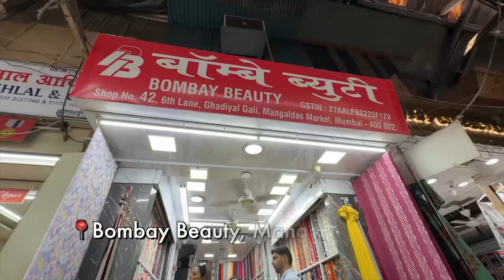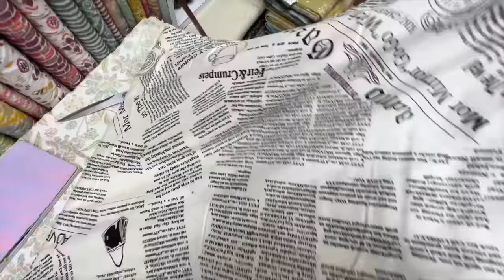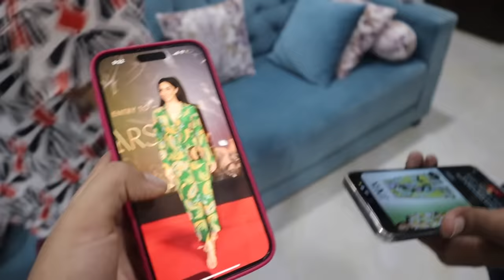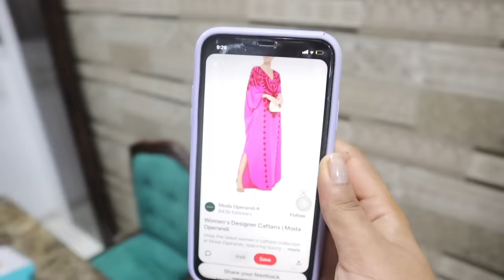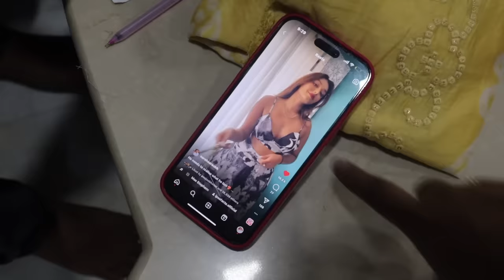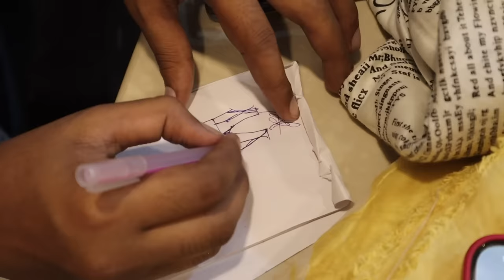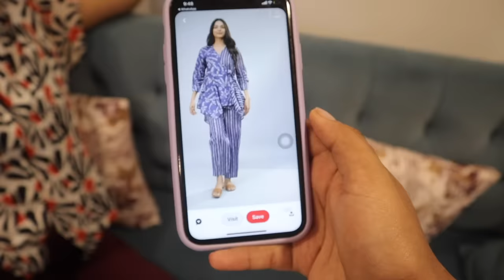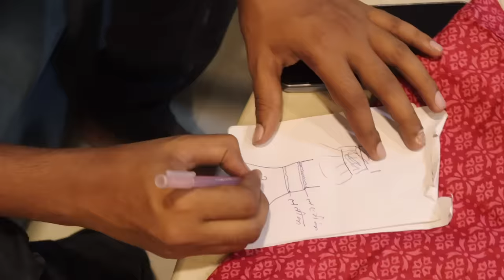Summer Outfits FROM SCRATCH for SPAIN under ₹3000 🇪🇸 Co-ord Sets, Kurtis & more | Sarah Sarosh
Hey you!

Dr. Sheths: SARAH20
Plum: SARAH15
Mars Cosmetics: SARAH
Limese Connect: SARAH10
Earth Rhythms: SARAHS
Suganda: SARAH
Eclat: SARAH20
YBP Cosmetics: SARAH10
Qurez: SARAH
Dot&Key: SARAH10
Carmesi: SARAH

XOXO -S